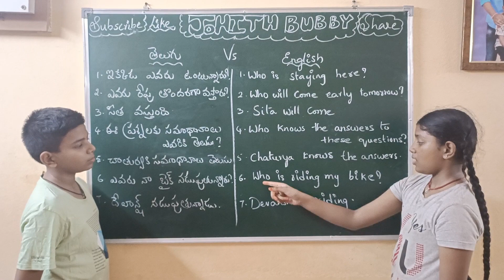Telugu Vs English Day 68 by Johith and Jahnavi 💗